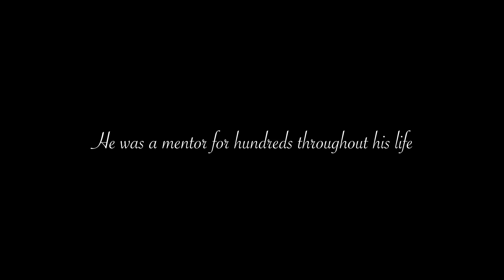Remembering William "Bill" Rasdell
A week ago Friday, we learned our friend William “Bill” Rasdell had passed away. Rasdell was a digital artist and photographer who was the very first artist to have a studio at the Harrison Center. He was also a Greatriarch of the Martindale-Brightwood neighborhood.

Rasdell leaves behind a legacy of using photography to tell complex stories. At the core of Rasdell’s work were issues related to migration as a transforming agent in cultural evolution. He led many of us on trips to Cuba, and we enjoyed tales of his travels across the African diaspora.

It was in Rasdell’s early adulthood that he discovered his passion for photography. One morning, while living in New York City, Rasdell was riding his bike in Central Park, and he noticed a man with a flat bike tire. Rasdell stopped to make sure he was okay and assisted him. It just so happened that this man owned the largest camera shop in the country and gave Rasdell his first camera as a thank-you for his assistance. Rasdell instantly fell in love with photography and pursued it as a passion and career for the rest of his life. Ever since then, Rasdell became a pioneer in the digital art field and had a significant impact on people across the world through his art. He founded the My City, My World project and connected students across the globe to explore photography and culture.

Check back on Harrison Center's social media and next week's newsletter to learn more about pending arrangements and opportunities to honor his legacy.

►Video by Johnny McClure

1505 N Delaware St, Indianapolis, IN, United States, Indiana